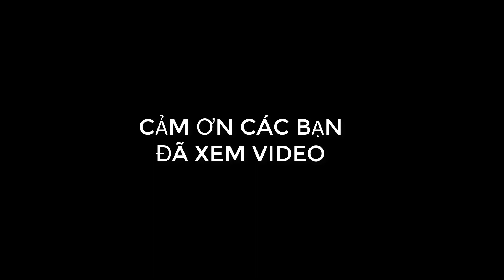NGUYỄN LỢI TV | MAY MẴN GẶP ĐƯỢC CAO THỦ LỢN QUAY MẮC MẬT LẠNG SƠN TRÊN ĐƯỜNG ĐI CHƠ HỘI CHIẾN THẮNG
MỜI CÁC BẠN ĐẾN VỚI LẠNG SƠN VÀ XEM NGƯỜI LẠNG SƠN QUAY LỢN TRỰC TIẾP